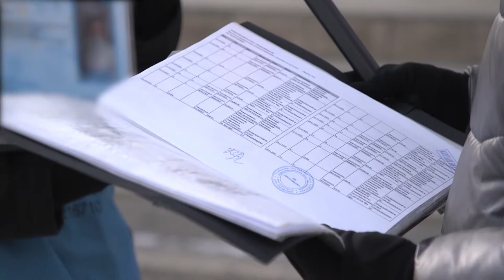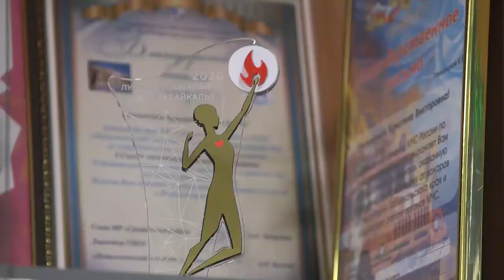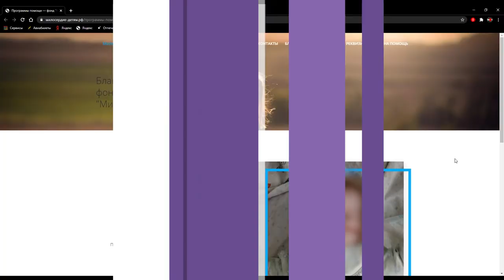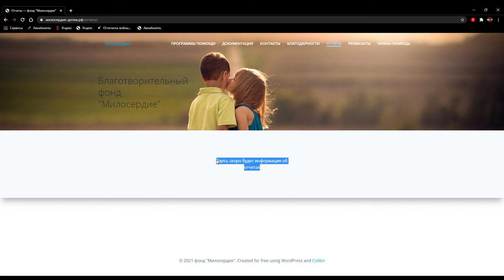Дай-Помоги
На улицах Читы все чаще можно встретить подростков в синих накидках с надписью «Гражданский активист» и ящиками для сбора денег, волонтеры по найму настойчиво просят жителей города пожертвовать средства на лечение ребенка. Вот только не ясно, почему средства собираются на детей из других регионов и почему для этого занятия привлекаются несовершеннолетние?